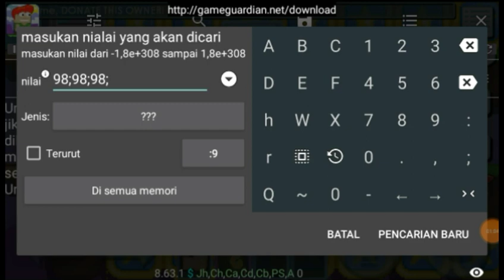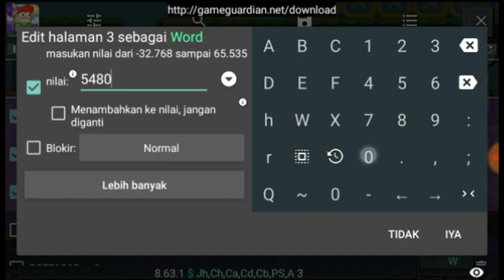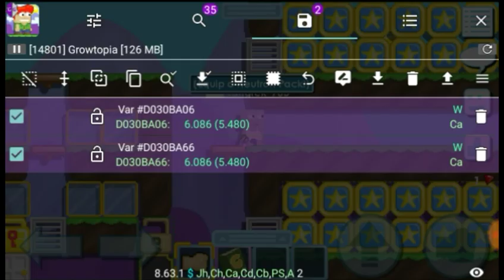Tutorial 1hit Growtopia Update 2018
GUNAKAN AKUN TUMBAL
TUTOR FREE
BISA SERET